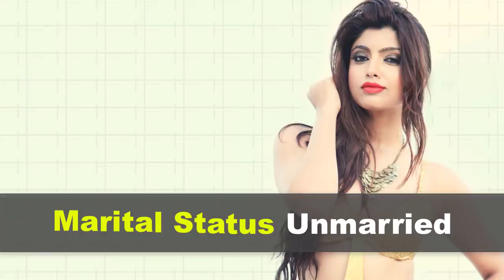Akanksha Puri Biography | Age | Family | Affairs | Movies | Education | Lifestyle and Profile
In this Video infotainment's Video Will let you know Akanksha Puri Biography | Age | Family | Affairs | Movies | Education | Lifestyle and Profile.

Akanksha Puri Height, Weight, Age, Wiki, Biography, Husband, Family. Akanksha Puri is an Indian Film Actress and former fashion model. She was born 26 July 1988 in Indore, Madhya Pradesh, India. Akanksha Puri works in Tamil, Bollywood and Malayalam Movies. She was made her screen debut with Tamil Film Alex Pandian (2013) and her First Malayalam Film Romans (2013). Akanksha Puri appeared in a Hindi Movie Calendar Girls, which was super-hit. She established herself as popular & commercial successful actress of India.

Akanksha Puri Age 29 Years Old, Her Height 5 ft 6 in approx. 168 cm and Weight 53 Kg approx. 117 Pounds. Her Body Measurements 34-26-36 Inches. Akanksha Puri Bra Size 34B, Waist 26 Inches and Hip 36 Inches. Her Shoe Size 8 (US) and Dress Size 4 (US). Akanksha Puri Hair Color Black and Eye Color Dark Brown. Her Star Sign Leo and Religion is Hinduism.

Akanksha Puri Father RK Puri, worked an assistant commissioner of Police and her mother Chitra Puri, an astrologer. She completed her Graduation from India. Akanksha Puri is currently unmarried, we doesn’t found about her relationship information in online.